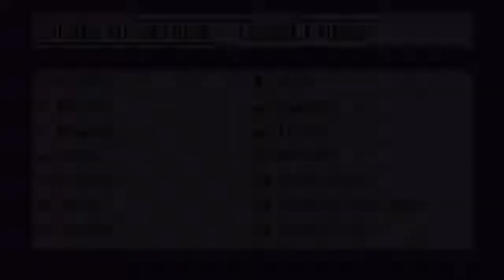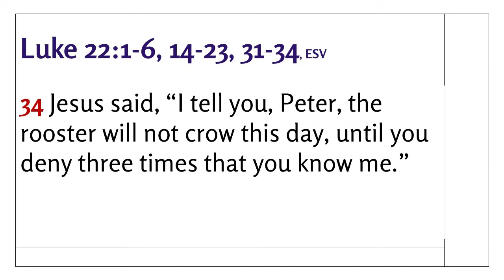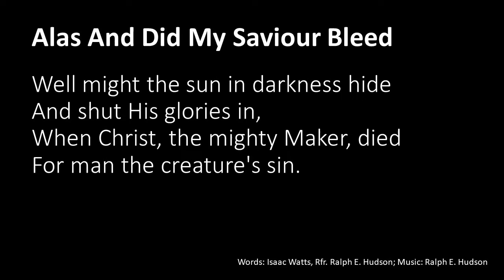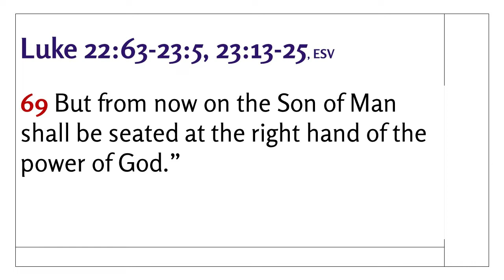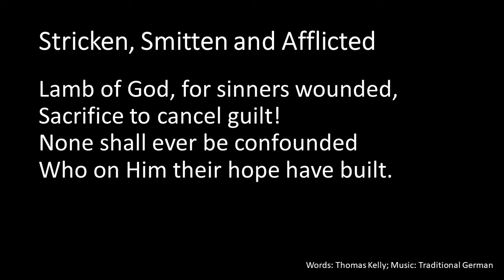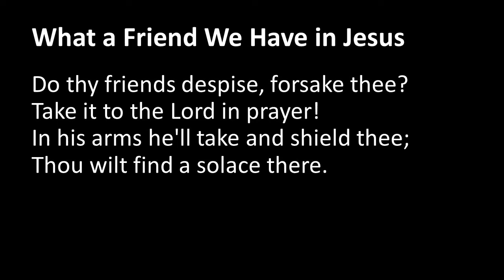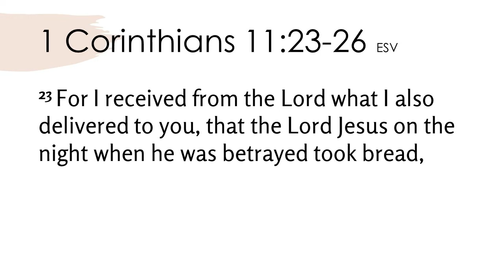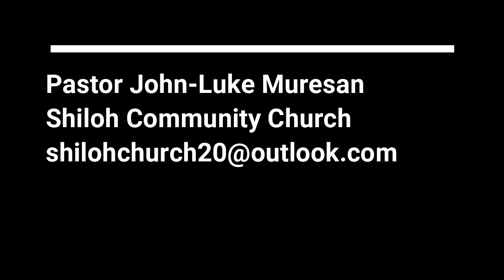Good Friday: What A Friend We Have in Jesus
This Friday we prepare our hearts for Easter by reading through much of the final hours of Christ in the Gospel according to St. Luke. Through it all we find ourselves confessing, "What a Friend we Have in Jesus!"